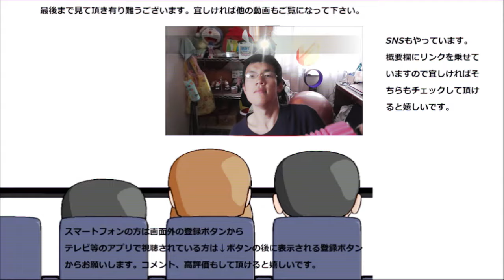【悲報】焼き小龍包を食べてみましたが加減を間違えて大変な事に……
冷凍の焼き小龍包を食べてみたのですが、加熱加減を間違えて大変なことになりました……あ、でもお約束ではないですよ。
贈り物は此方まで↓
〒153-0042